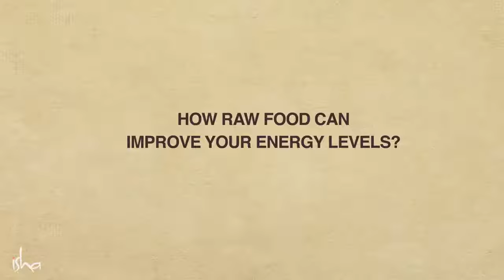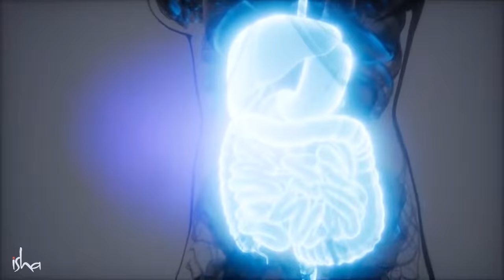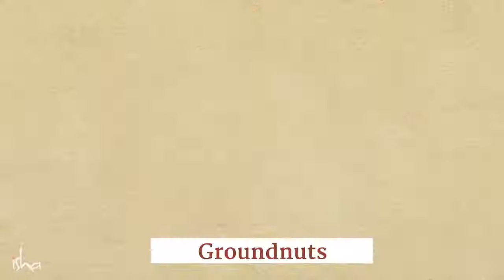1 Month Vegan Challenge (view mobile)